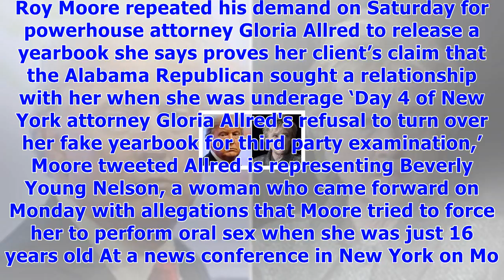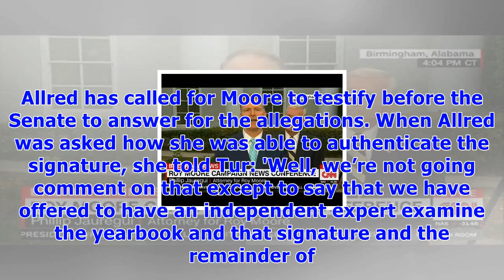Roy moore demands gloria allred turn over 'fake' yearbook